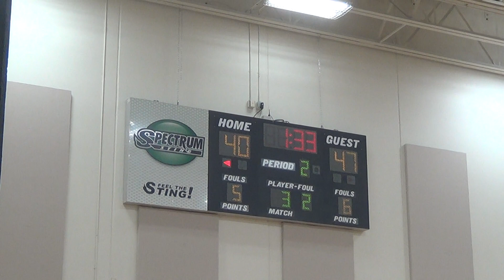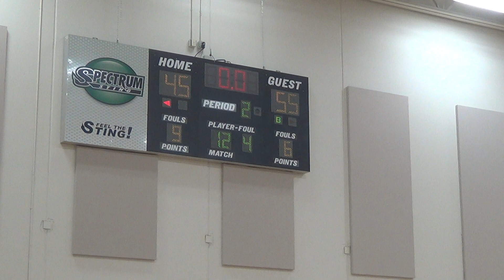2 18 20 JV Vs Foley Part 4 of 4